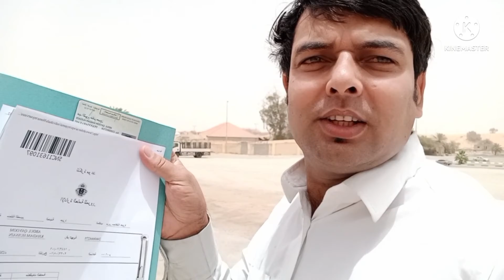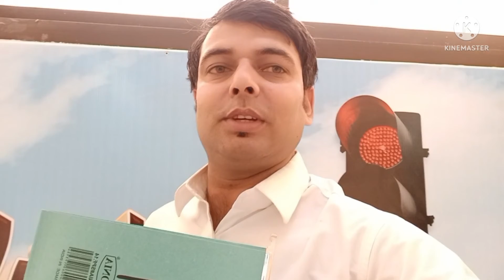How to renwel draving lincence in Saudia Arabia|लाइसेंस कैसे रेनवाल करे |फूल डीटेल विडियो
How to renwel draving lincence in Saudia Arabia|लाइसेंस कैसे रेनवाल करे |फूल डीटेल विडियो ||Choudhary channel
saudi arabia house driver license kasa Lata hai aur renewal kasa krta hai
full information's vedio
new lincence renwel draving lincence
Dall draving lincence renwel kasa hota hai
is video ma bataya hai ka saudi arabia ma draving lincence kasa renew kasa hota hai vedio ma full information's hai video ko dakho aur dosto tk share be kr